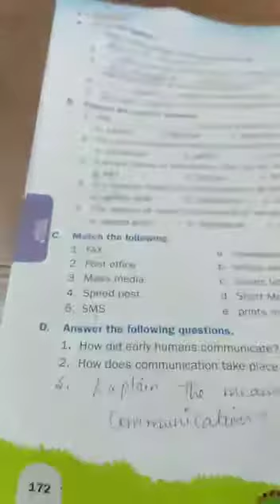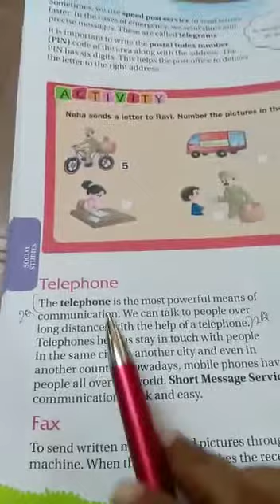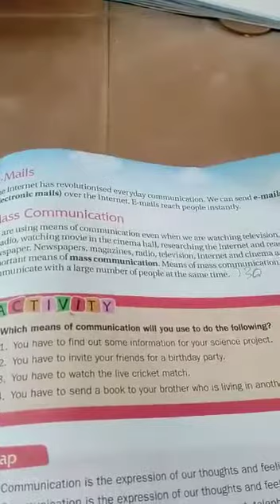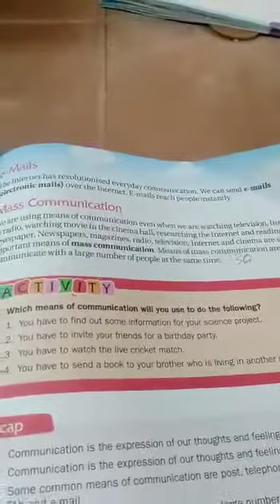3 std social 18/03/2021